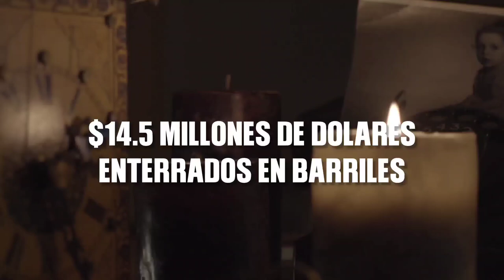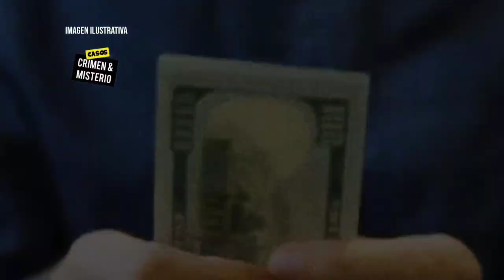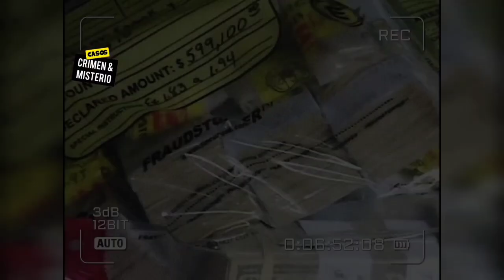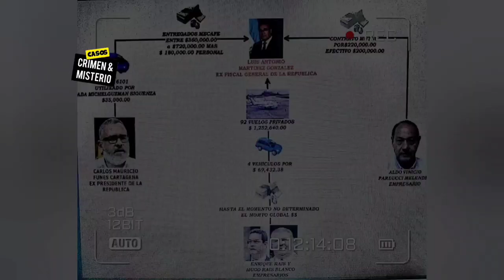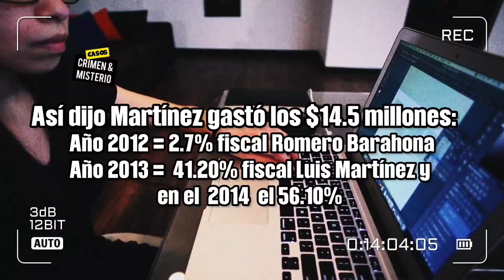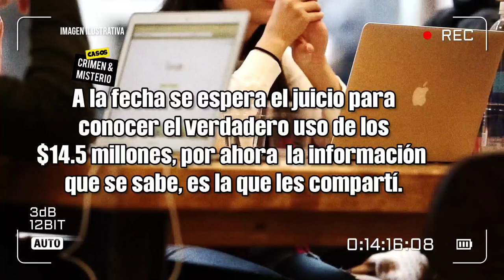$14.5 millones enterrados en El Salvador | El Caso de los Narcobarriles Enterrados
Confesó secreto a la persona equivocada / El Caso de los Narcobarriles Enterrados

Hola Familia bonita sean bienvenidos al canal de Casos Crimen y Misterio.
Si gustas apoyarme lo puedes hacer dejándome tu Like y Comentario son de gran apoyo para el CANAL, les agradezco por regalarme muchas alegrías.